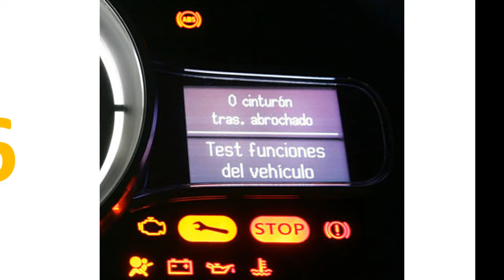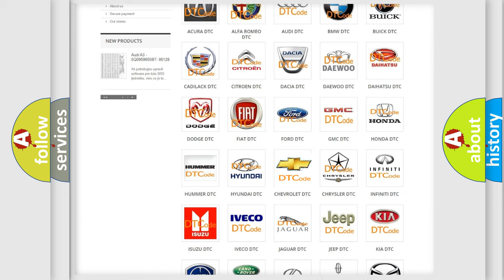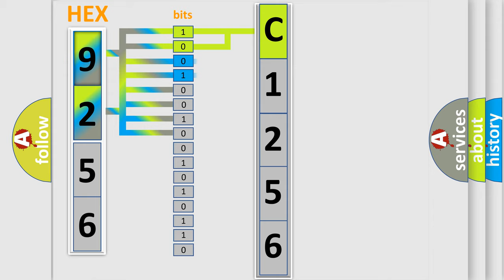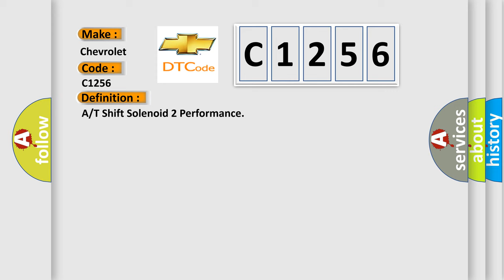DTC Chevrolet C1256 Short Explanation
Contents:
0:21 Basic DTC analysis according to OBD2 protocol standard.
1:48 Insight into programming
2:58 A diagnostically understandable description of the Diagnostic Trouble Code
3:05 Basic error definition

Make:
Chevrolet
Code:
C1256
Definition:
A or T Shift Solenoid 2 Performance
Cause:
Control valve body clogged or damaged (check for a restriction)Shift solenoid valve 2 is clogged or leakingShift select cable out of adjustmentTransaxle mechanical malfunction may be present